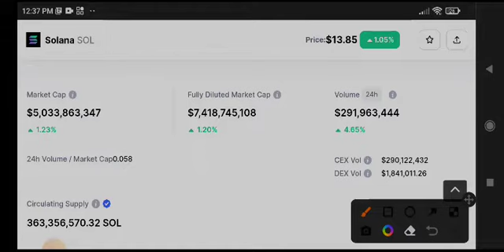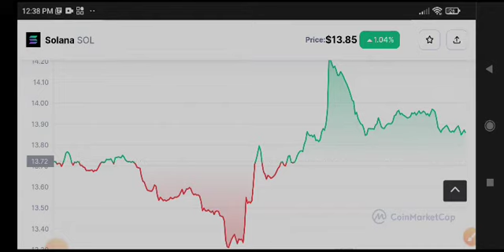Solana Price Prediction Update! Solana News Today